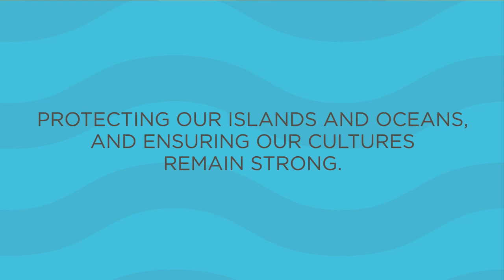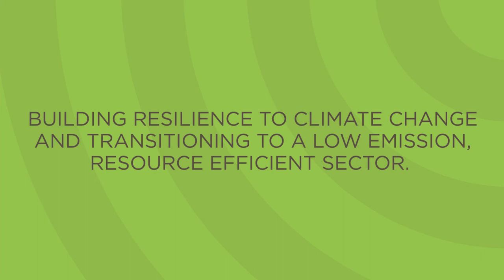Pacific Sustainable Tourism Policy Framework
Tourism ministers from across the Pacific have endorsed the Pacific Sustainable Tourism Policy Framework (PSTPF), committing their long-term support to rebuild and transform Pacific tourism so that it is resilient, prosperous, and more inclusive.

Supported by 20 countries in the region, this signals the ambition of Pacific leaders to use tourism to support the wellbeing of Pacific people and their island and ocean resources and ecosystems.